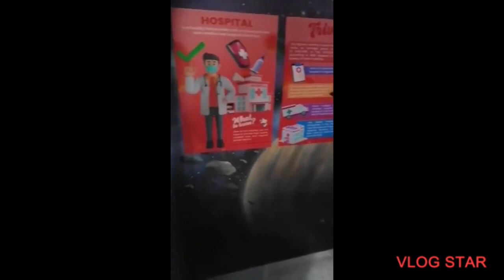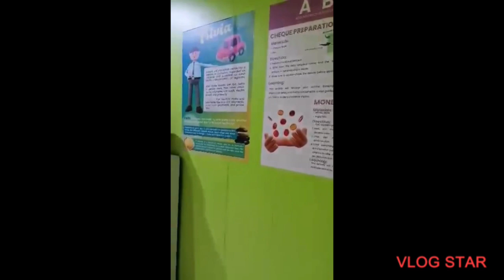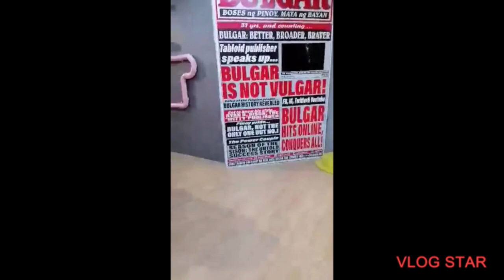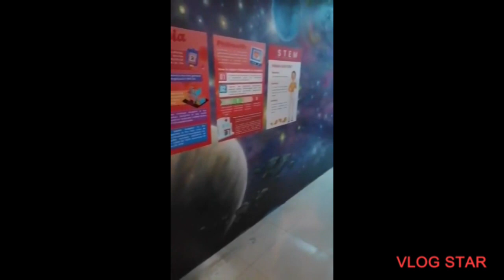Ang saya balikan yung mga nakaraan!